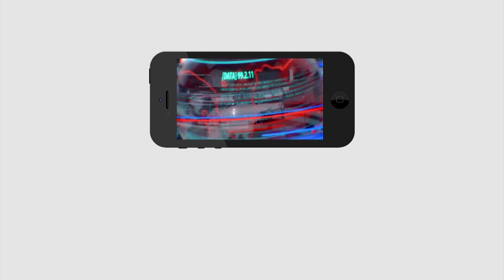Public Talk On Ys Jagan | Chandrababu | జగన్ గారు ఈ విషయంలో నిర్ణయం మార్చుకుంటే మంచిది | PDTV News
జగన్ గారు ఈ విషయంలో నిర్ణయం మార్చుకుంటే మంచిది